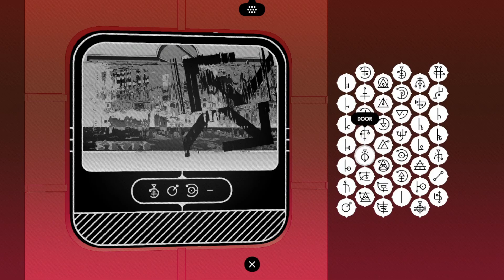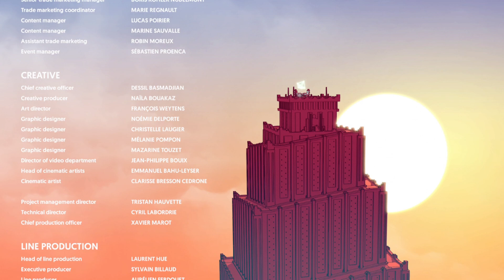Let's Play Chants of Sennaar (Final)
˙pᴉɯɐɹʎd-ɹɐןnƃuɐᴉɹʇ-ɹǝdʎɥ ןɐuoᴉsuǝɯᴉp-oʍʇ ɐ ʍɐɹp oʇ osןɐ ʇnq 'pᴉɯɐɹʎd ǝɹɐnbs ɐ ʍɐɹp oʇ sʇuᴉod ǝʌᴉɟ sǝʞɐʇ ʇI

Intro/Outtro: Temple of Freedom by Hanu Dixit

Postscriptum: As you may have guessed, the chapters of this game have been marked in different languages, though the numerals used were all Arabic. The languages used for each episode were:

1. Divehi
2. Meiteilon (Manipuri)
3. Assamese
4. Odia (Odya)
5. Myanmar
6. Korean
7. Tigrinya
8. Malayalam
9. Armenian
10. Sindhi
11. Kannada
12. Lao
13. Tamil
14. Amharic
15. Khmer
16. Ukranian
17. Punjabi
18. Georgian
19. Gujarati
20. Thai
21. Arabic
22. Hebrew
23. Chinese
24. Greek
25. Dogri
26. Vietnamese

Oh, and this was how I turned the text at the top upside-down